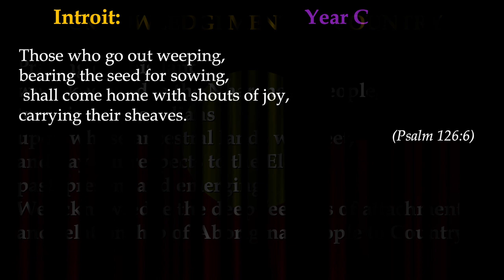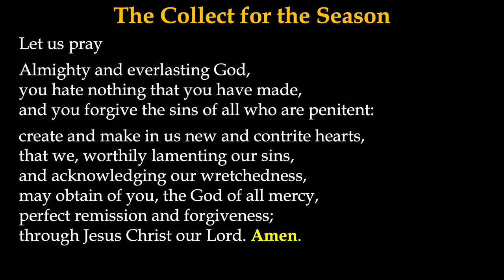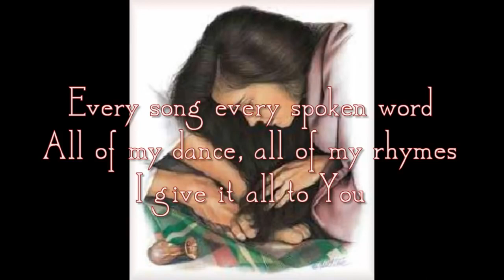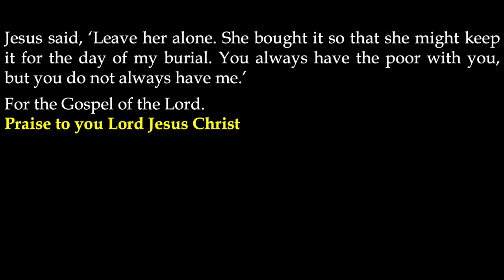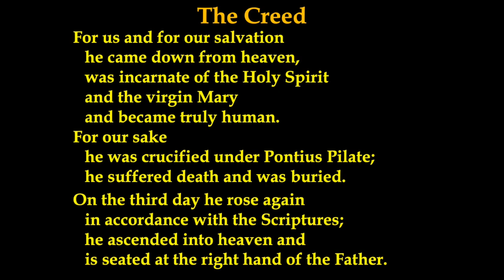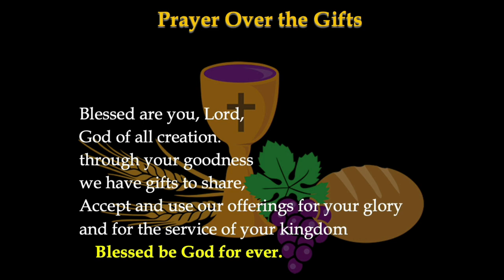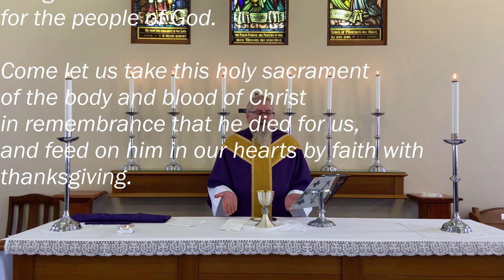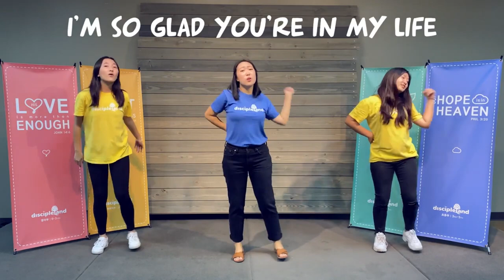Holy Communion for the Fifth Sunday in Lent (C)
Welcome to worship with the Anglican Community of the Yorke Peninsula, South Australia for the Fifth Sunday in Lent Filmed at St Benedict, Minlaton, South Australia, and at the Rectory, Minlaton

Celebrant/Preacher, Reader and Intercessor: The Venerable Andrew Lang (District Priest for Yorke Peninsula)

Mass Setting:  Mass of Redemption
Introit:  We Have Come Into His House - Tiptoncommunitychurch
Psalm:  God Has Done Great Things - Marty Haugen – Topic Provided to YouTube by NAXOS of America God Has Done Great Things · Marty Haugen Psalms for the Church Year, Vol. 2 ℗ 1988 GIA Publications, Inc.  Released on: 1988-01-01 Artist: Marty Haugen
Song: Alabaster Box. Artist: Julie Meyer  Album - Paint Your Picture
Offertory: Crown Him with Many Crowns  - HIMaachen
Recessional:   Holy God we praise thy name | Hymn 366 - St. Paul's Episcopal Church Concord, NH
Postlude: Lord, I Lift Your Name on High - DCCDiscipleland